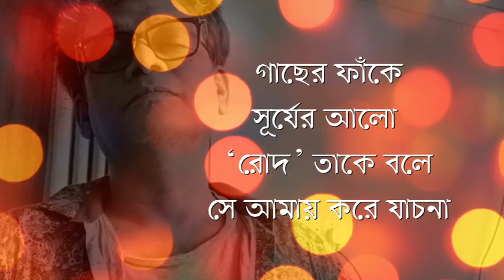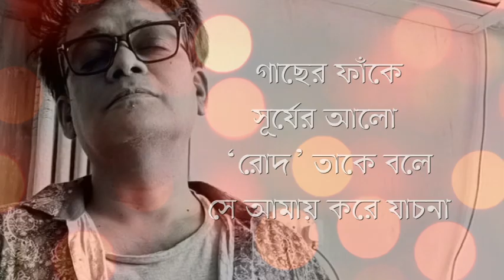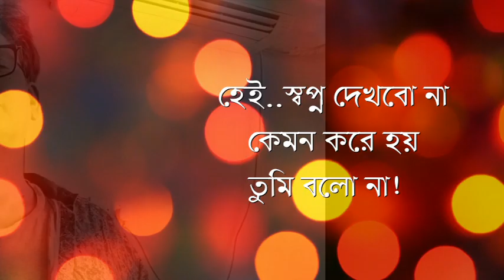স্বপ্ন দেখব না! বেঁচে থাকব , কী করে হবে, কী করে হবে!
স্বপ্ন দেখব না! বেঁচে থাকব ,
কী করে হবে, কী করে হবে!
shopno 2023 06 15